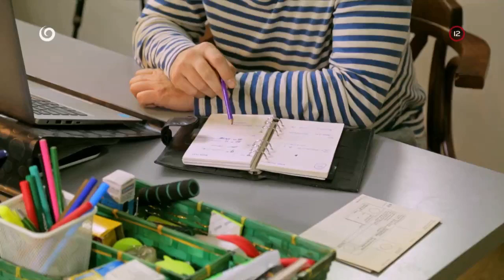S Miou sme ako starý pár (NAŠI)